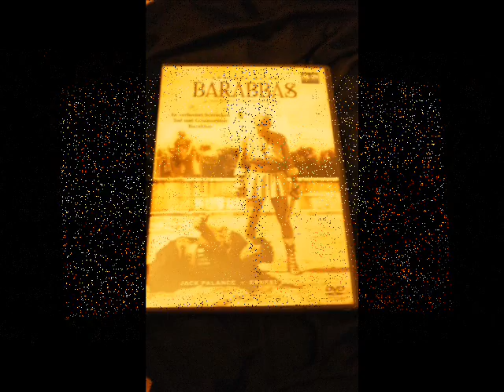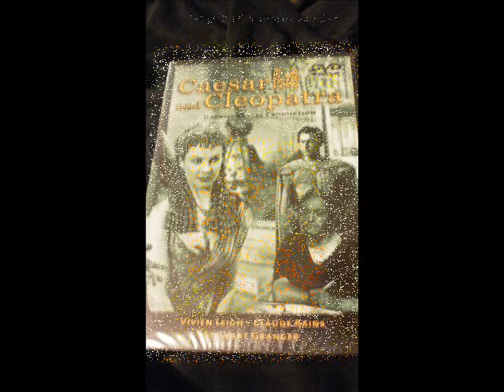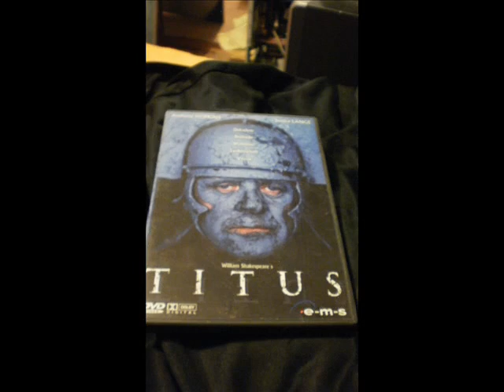Monumentalfilm - Sammlung - Cinema Colossal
Meine Monumentalfilm - Sammlung (Römerfilme/Gladiatorenfilme) - Cinema Colossal
LISTE:
Maciste - Sohn des Herkules
Die Rache des Herkules
Maciste - Held von Sparta
Karthargo in Flammen
Caligula - Aufstieg und Fall eines Tyrannen
Caligula und Messalina
Spartacus
Colosseum - Arena des Todes
Der Untergang des römischen Reiches
Ben Hur
Die Schlacht der Gladiatoren
Titan der Gladiatoren
Konstantin der Grosse
Der Koloss von Rhodos
Barabbas
Das Gewand
Der Moloch - Die Eroberung von Mykene
Der Untergang von Metropolis
Die Rückkehr der stärksten Gladiatoren der Welt
Der Kampf der Makkabärer
Aufstand der Prätorianer
Antonius und Cleopatra
Spartacus und die zehn Gladiatoren
Aeneas - Held von Troja
Achilles - Der Zorn des Kriegers
Samson - Befreier der Versklavten
Die Fahrten des Odysseus
Sieben Gladiatoren
Der stärkste Mann der Welt
Caesar und Cleopatra
Die größte Geschichte aller Zeiten
Salomon und die Königin von Saba
Titus
Alexander der Grosse
Der Löwe von Sparta
Archimedes - Löwe von Syrakus